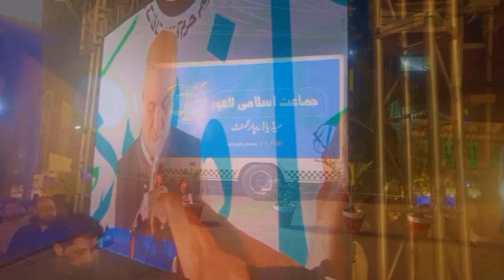Hafiz Naeem ur Rehman new ameer of Jamaat-e-Islami Pakistan, Halaf Bardari Taqreeb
Videos for Knowledge & Entertainment Purposes

"Travel, Tourism, Food, Knowledge & Entertainment Shorts and Podcasts."